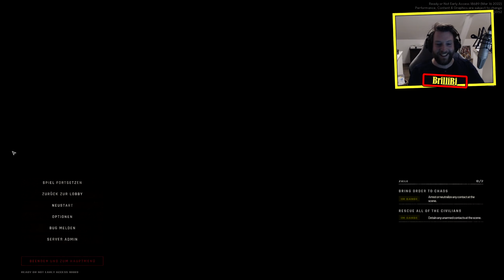Ready or Not ★ GSGMoin ★ #22 ★ Langsam etwas besser...?! ★ [LET'S PLAY] [PIRATEN] [TOGETHER]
★ Let's Play Ready or Not ★ #22
★ MEHR:
★ Das können sie nicht ernst meinen, oder? Zwiebelpeter, Mehne und dieser Brilli als ein koordiniertes S.W.A.T.-Team? Wahahaha! Niemals! ... Oder vielleicht doch? Mal sehen, ob das Universum an diesem Chaos zerbricht!

Über Das Spiel (Steam)
Ready or Not ist ein taktischer Shooter in Ego-Perspektive mit intensiver Action. Erlebe unterschiedliche Situationen, die du mit einem SWAT-Team lösen musst.

VOID Interactive hat sich mit Polizeiteams aus aller Welt zusammengetan, um Einsatzregeln und ein Punktesystem zu erstellen, die sowohl herausfordernd, aber auch realistisch sind. Für die nächste Stufe des Realismus wurde das Eindringen von Kugeln und Querschlägern, Kevlar- und Plattendynamik und auch die Spreizung und die Wucht von Projektilen implementiert.

Erlebe ein komplexes Waffenverhalten und komplexe Spielersteuerung, um selbst in schwierigen Situationen eine noch nie dagewesen Kontrolle über die Mission zu haben. Ready or Not verwendet ein einfaches und organisches Steuersystem, mit dem Spieler in jeder Situation sofort zurechtkommen.

Kommentiertes Gameplay von BrilliBi, Zwiebelpeter und Mehne (2022)

► Alles auf Anfang:
► Die Liste: